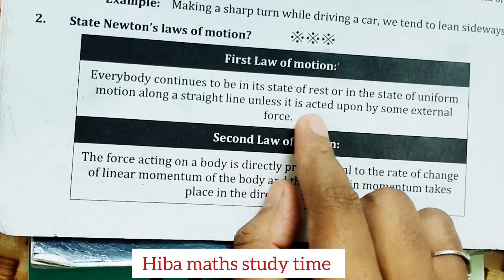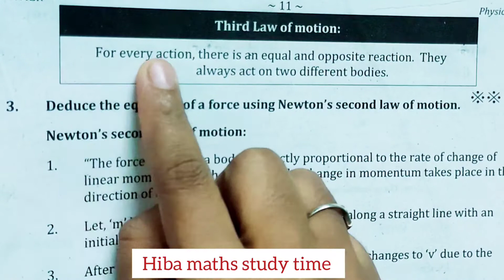10th physics chapter 1 detail question 2 state Newton's laws of motion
10th physics chapter 1 detail question 2 state Newton's laws of motion